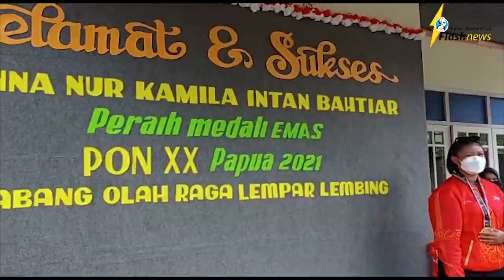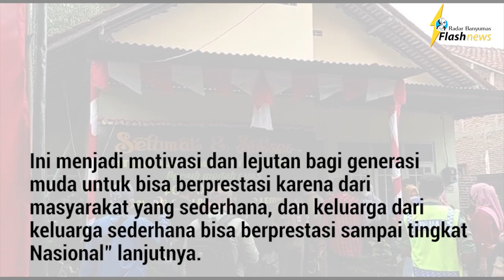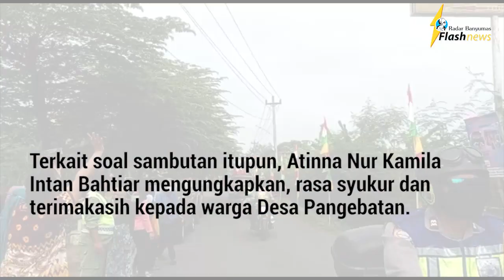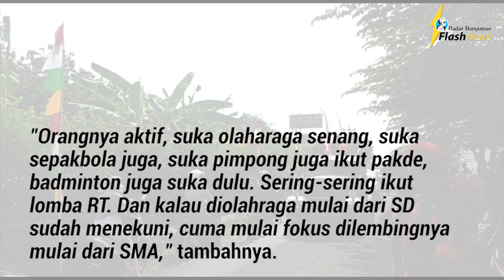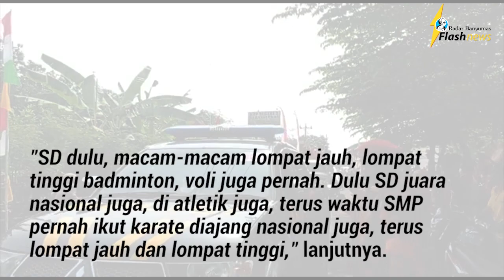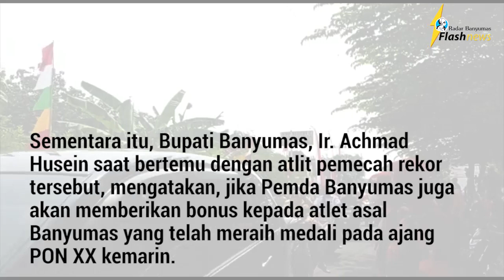Pecahkan Rekor Pon dan RekorNas, Atinna Nur Kamil Disambut dan Diarak Keliling Kampung